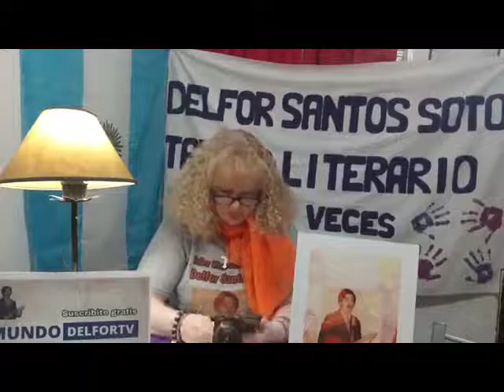Treinta Mil Veces Literatura. Marisa Gauna (Paso del Rey) (02-05-2020)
Marisa Gauna (Paso del Rey) (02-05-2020)

Conducción: Patricia Suñer
Dirección: Ricardo Diaz Montarte
Horario en Latinoamérica:
22:00 Hs. Argentina, Brasil y Uruguay
21:00 Hs. Bolivia, Colombia, Cuba, Chile, Haití, Paraguay, Puerto Rico, República Dominicana, Venezuela y Miami EE. UU.
20:00 Hs. Ecuador, México y Perú
19:00 Hs. Costa Rica, El Salvador, Guatemala, Honduras y Nicaragua
18:00 Hs. Los Angeles EE. UU.
Europa (Día posterior)
03:00 Hs. España